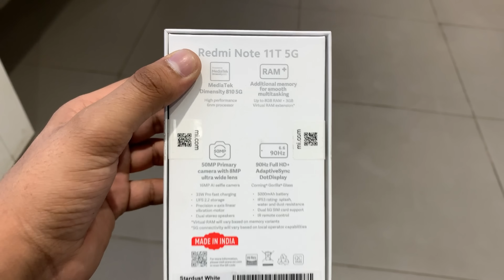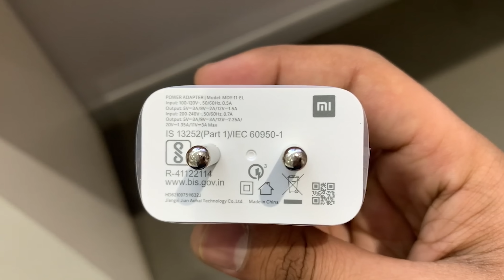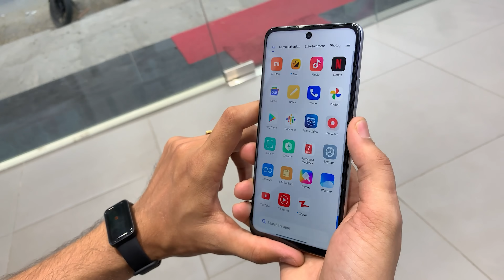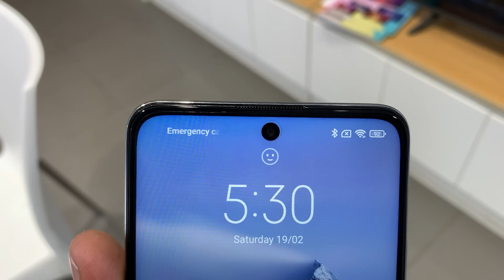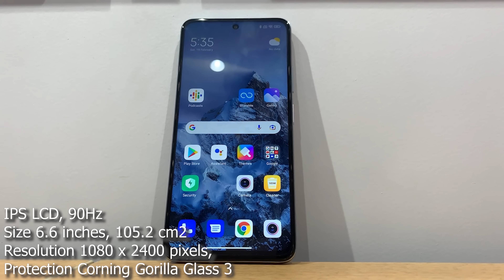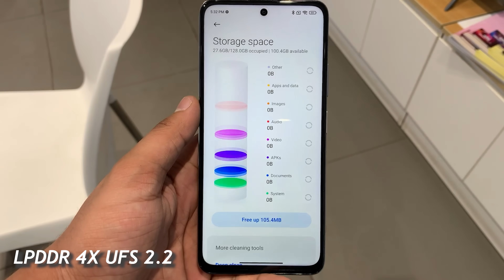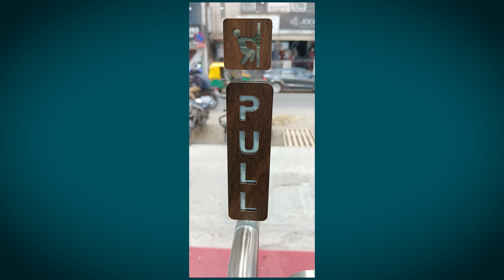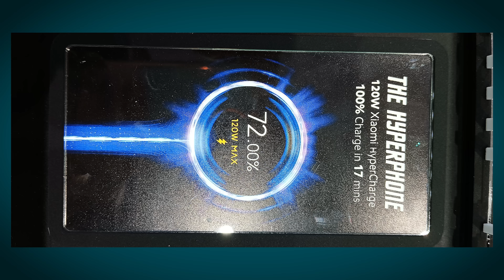Redmi Note 11T 5G Aka Poco M4 Pro 5G Unboxing And First Impressions⚡Dimensity 810,90Hz Display &More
Friends, Aaj ke video me hum Kar rahe hain Redmi Note 11T 5G Ki Unboxing ya phir poco m4 pro 5g ki unboxing ki, Ye smartphone aata hai Dimensity 810, 90Hz Display, all under 15000 price budget.To Yeh Video Aap Ant Tak Jaroor Dekhiye Aur Ye video agar accha laga toh like aur share karna naa bhule!

Doston, Xiaomi launched their new smartphone Redmi Note 11t 5g in India and also poco m4 pro 5g all are same phones. In this video, we are going to checkout Redmi Note 11t 5g /poco m4 pro 5g unboxing & first impression | india's cheapest Amoled with 90HZ smartphone with all specs and features. we will talk about Poco M4 Pro 5G performance, Poco M4 Pro 5G camera, Poco M4 Pro 5G display, Poco M4 Pro 5G design & durability, Poco M4 Pro 5G battery & charging and Poco M4 Pro 5G first sale with discounts in India. We will also talk about Poco M4 Pro 5G sale price in India. If you want to check out Poco M4 Pro 5G unboxing, you will find it here. you will also get details about Poco M4 Pro 5G review and Poco M4 Pro 5G hands on. i hope you will like the video.

Video Highlights
00:00 Introduction / Rebranding
01:04 Redmi Note 11T 5G / POCO M4 Pro 5G Unboxing
02:33 Poco M4 Pro 5G Design & Looks
02:57 Poco M4 Pro 5G Build Quality
03:05 Poco M4 Pro 5G In-Hand Feel
03:14 Poco M4 Pro 5G Ports & Buttons
03:41 Poco M4 Pro 5G Multimedia
05:04 Poco M4 Pro 5G Display
06:03 Poco M4 Pro 5G Performance
06:26 Poco M4 Pro 5G OS UI
07:15 Poco M4 Pro 5G Gaming
07:48 Poco M4 Pro 5G Camera
08:34 Poco M4 Pro 5G Features
10:12 Poco M4 Pro 5G Price
10:45 Poco M4 Pro 5G buy or not?

Our Recommendations